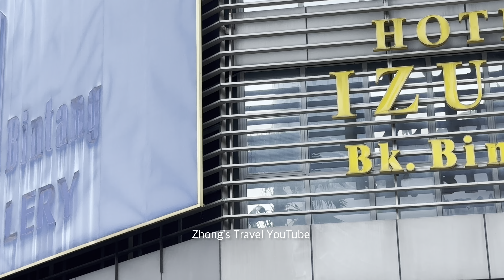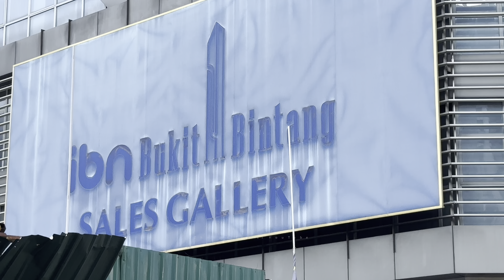[4K60FPS] ‼️IBN Bukit Bintang stalled⁉️ Tallest residential building in Kuala Lumpur‼️ (Malaysia)